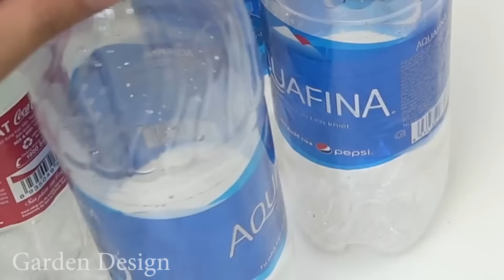Make Beautiful Flower Baskets From Discarded Plastic Bottles | How to Grow portulaca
Wishing you success, with this wonderful flower pot.